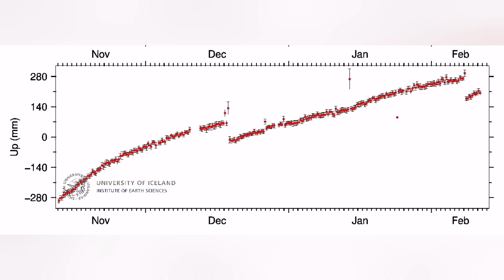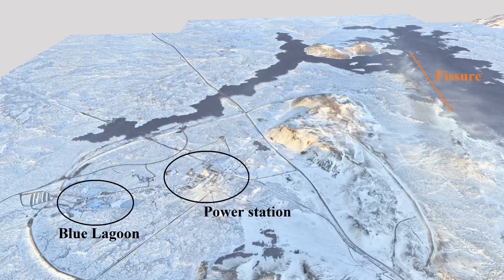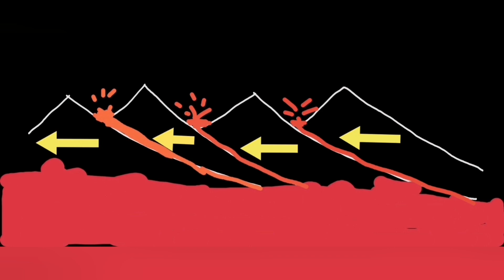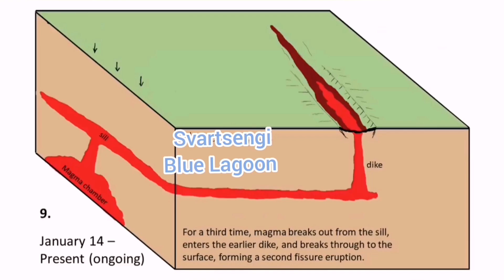Why Blue Lagoon Had No Eruption? Iceland Fissure Volcano Eruption, Svartsengi Volcanic System